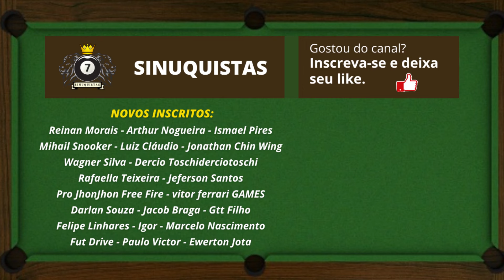Trancada de Rolinha de Patos no vacilo de Ton